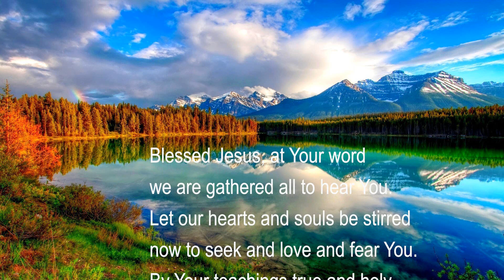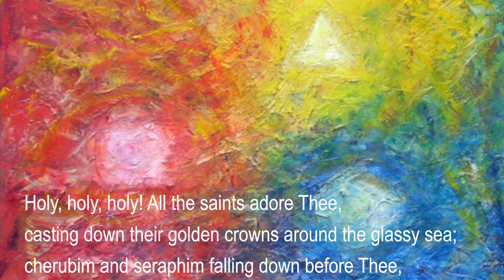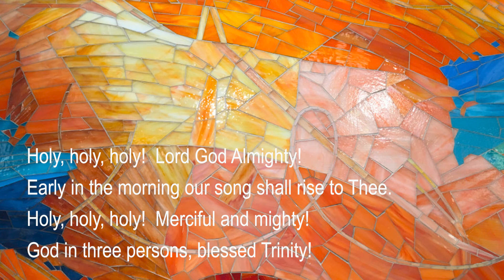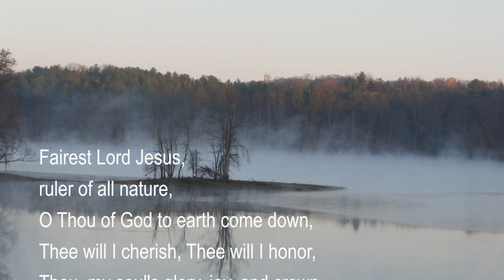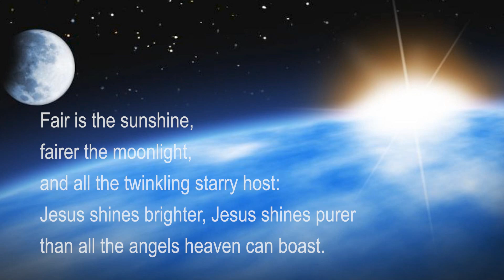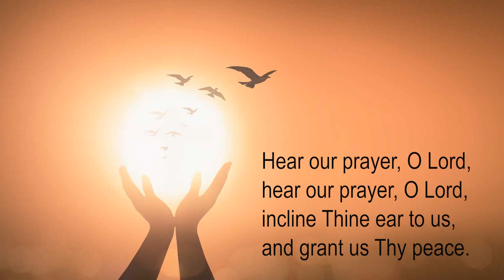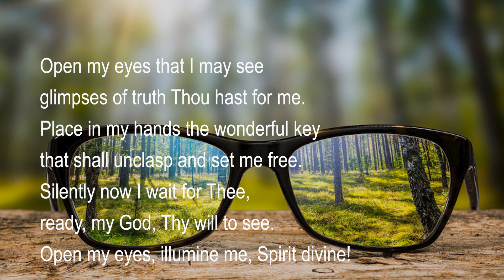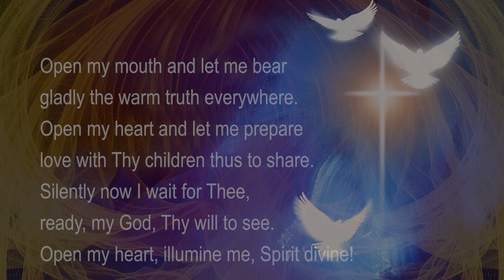June 4, 2023 Trinity Sunday Worship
First Presbyterian Church in Stirling and Meyersville Presbyterian Church  -  Trinity Sunday Worship Service -  Rev. Stefanie Muntzel "God: Creator, Christ, and Holy Spirit"